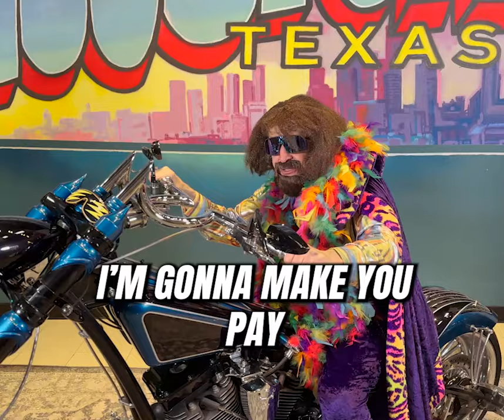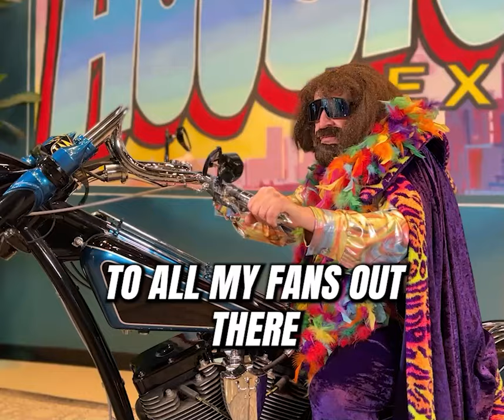MATTRESS MACK SAVAGE IS HERE TO SHAKE UP HOUSTON!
It's your boy, Mack Savage, the Mattress Man, comin' at you louder than a body slam in the ring! Since teaming up with Paul Bosch in 1981, I've been the undefeated champion, knocking out high prices left and right. And let me tell you, the cream of the comforter crop always rises to the top!

To those competitors draggin' their feet with delivery? Psssh, you're as good as trash in my ring! Mattress Mack Savage is on the loose, slashing prices like a wild man in a candy store.

Want a piece of this? You'll get a $600 off coupon on purchases of $2000 or more faster than those other fakers can hand you a backorder slip!

OOOOOOH YEAHHHHH!!! ARE YOU READY, HOUSTON?! LET'S DO THIS!!!